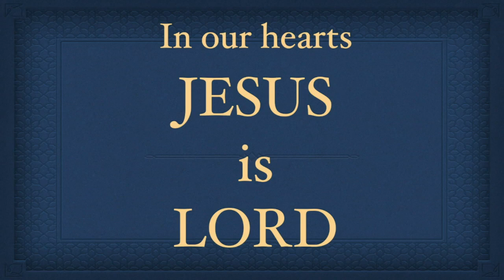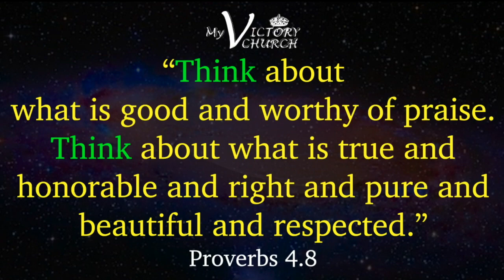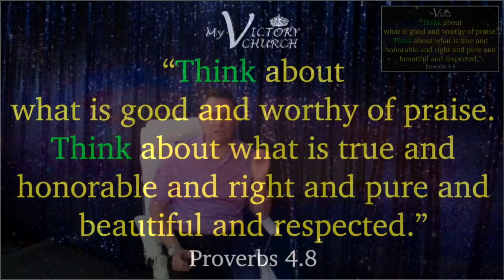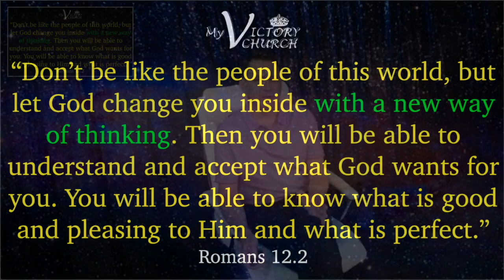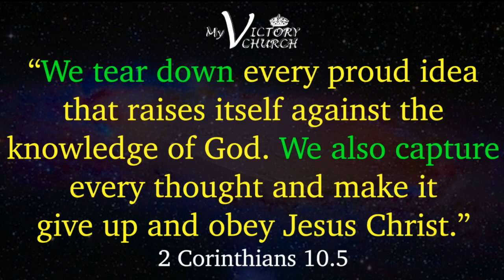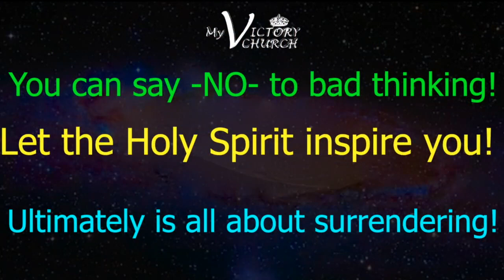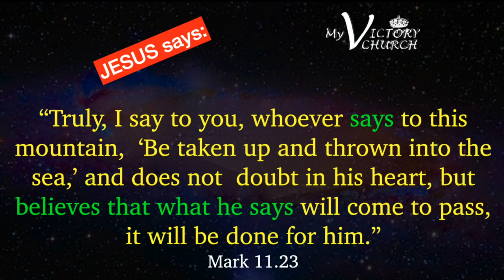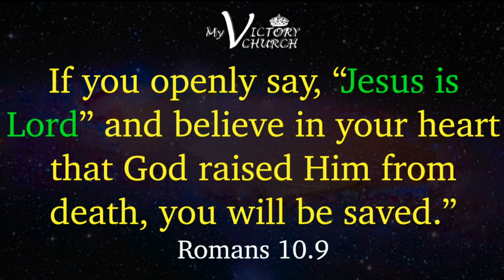LIVE - Positive thinking-Success - My Victory Church - July 25th, 2020